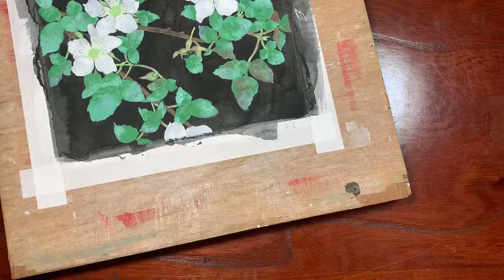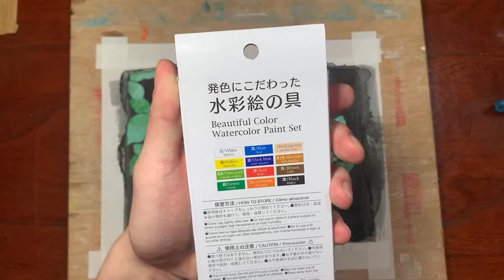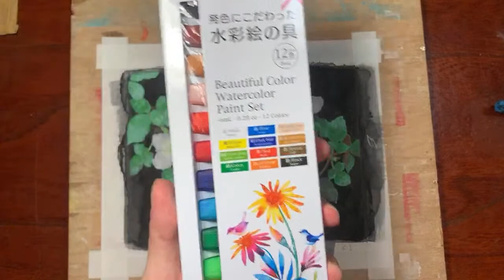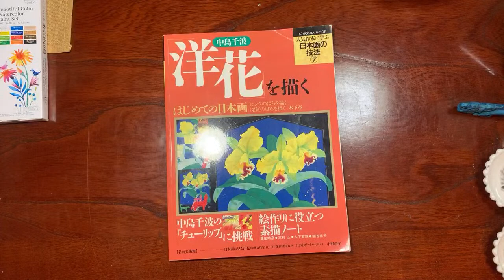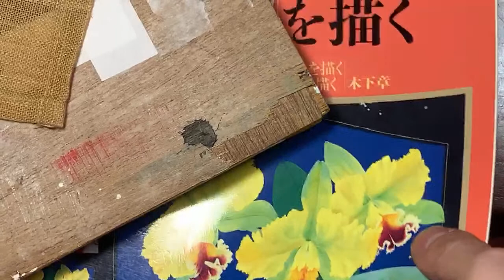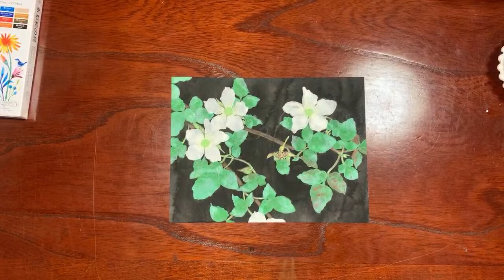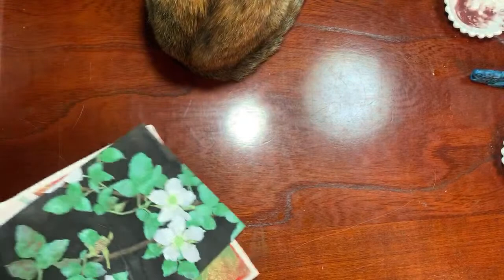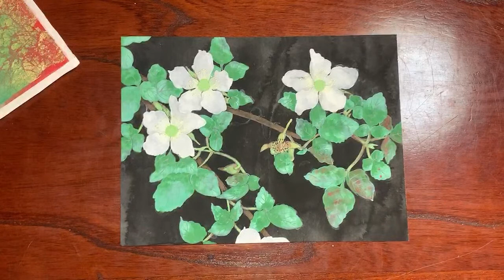【日本画制作LIVE】つらら庵の生配信 彩色仕上げ/塗り方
今回は日本画の彩色仕上げ編です。
お越し下さった方々ありがとうございました！

前回描いた草苺の日本画を、部分的に細部を彩色して完成に持っていき、完成としました。
塗り方や描き方のご参考になれば幸いです♪
後半1時間弱は雑談です（笑）